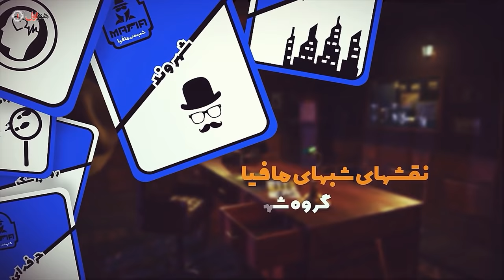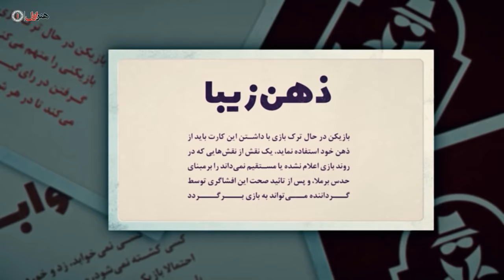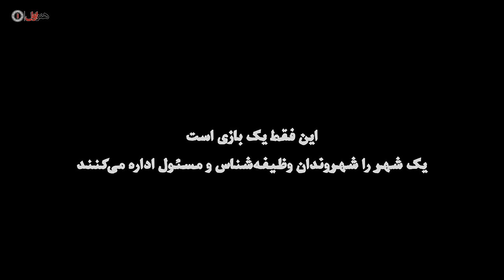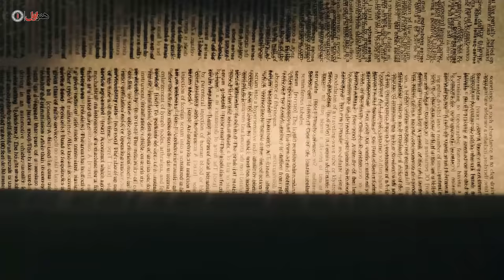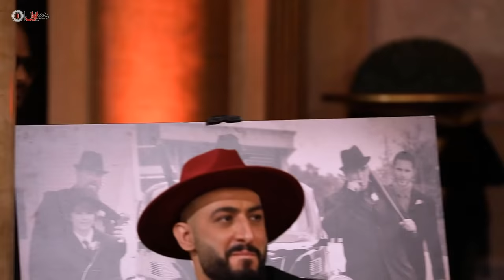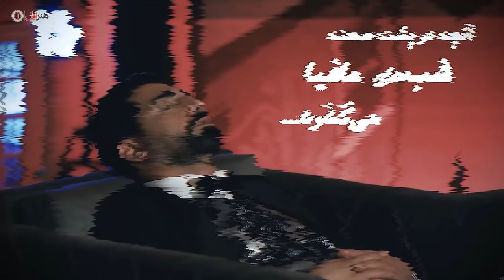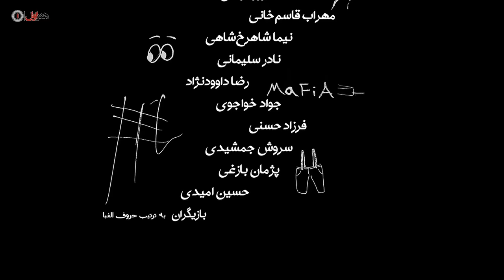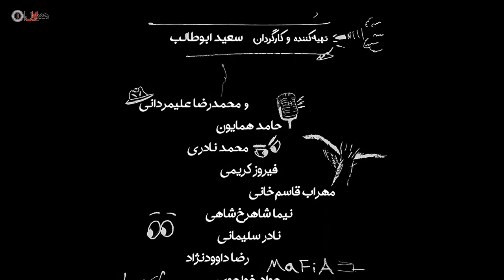Serial Shabhaye Mafia 2 - Season 1 - Part 1 | سریال شب های مافیا 2 - فصل 1 - قسمت 1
سریال شبهای مافیا 2 - فصل 1 - قسمت 1

بازی مافیا نوعی مسابقه و سرگرمی دوستانه و خانوادگی است که در آن دو گروه مافیا و شهروند باید با آزمون و خطا یکدیگر را شناسایی کنند تا در نهایت بتوانند مافیا را از شهر بیرون کرده و شهروندان پیروز شوند.

خلاصه داستان
در برنامه شب های مافیا محمدرضا علیمردانی بازیگر و مجری کشورمان به عنوان لیدر، برگزار کننده یا به اصلاح مافیایی خدا در بازی حضور دارد و در واقع فرمان بازی در دستان او قرار دارد.
در  مسابقه بازیگران زیادی حضور دارند و روند مسابقه بدین شکل است که در هر فصل یک بازیگر 12 نفر از دوستان هنرمندش را برای بازی دعوت میکند و در نهایت با دو گروه 12 نفره مردان و یک گروه 12 نفره خانم های هنرمند  مسابقه آغاز میشود.

Mafia Nights is a TV series in the family, social and mystery genres, directed by Saeed Aboutaleb. This series is based on the Mafia game. In each season of this series, one of the film and television actors invites 12 of his friends to play Mafia, and they, together with Mohammad Reza Alimardani, who is called the leader or organizer of the game, make the game completely real without the intervention of the directing team

Shabhaye_Mafia2 سریال_ایرانی# شبهای_مافیا .